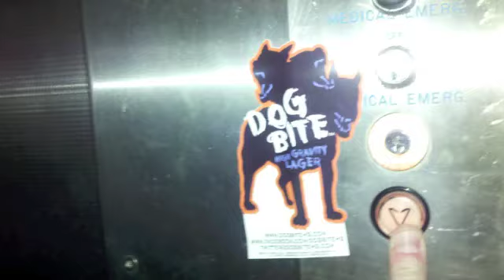Connecticut and Massachusetts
Dog Bite is on tour! Here is footage from our stops in CT and MA.  Check out the end where we roll up to UCONN on game day.  DOG BITE TEAM: "Who's gonna win?"  UCONN students: "free stuff!"

This recap video features music by MaJ.